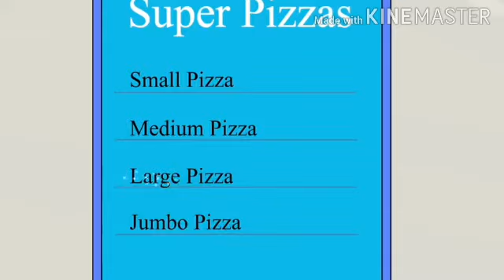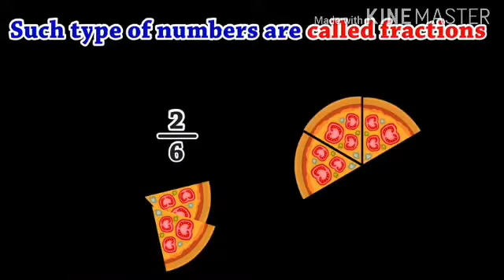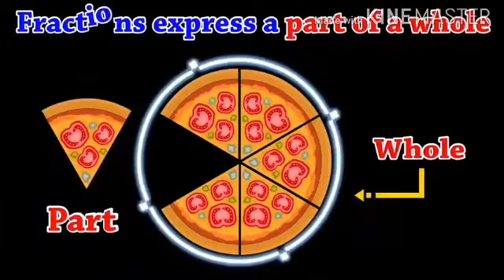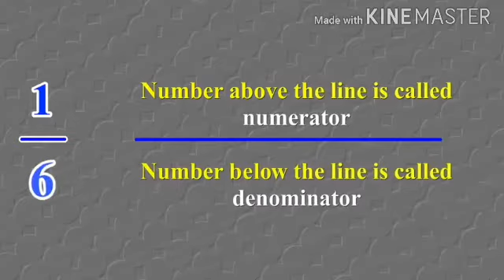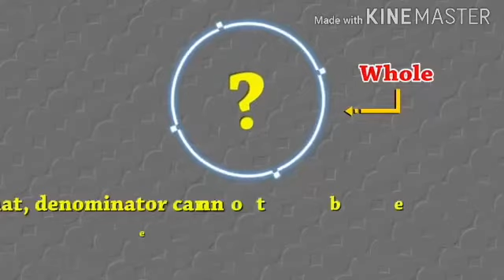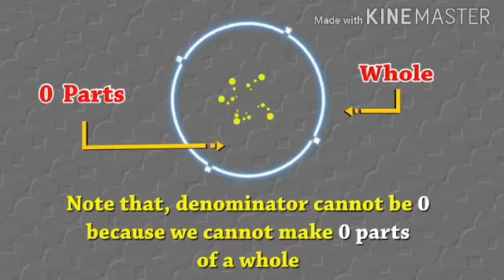Introduction to fraction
By this video students are able to understand about fraction,